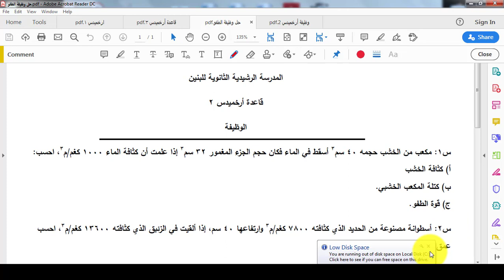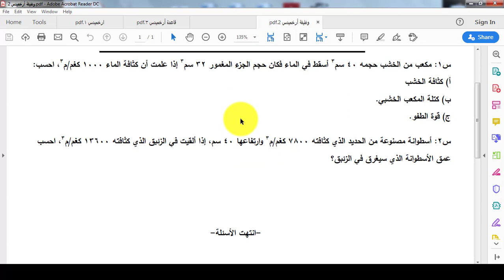فيزياء العواشر / الاستاذ جودة جودة